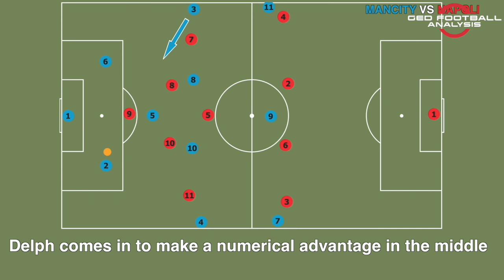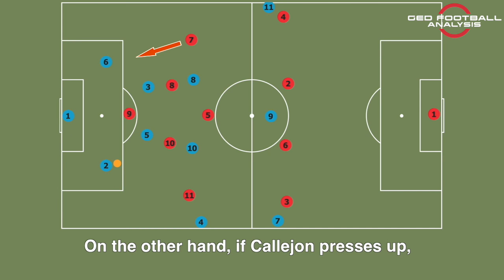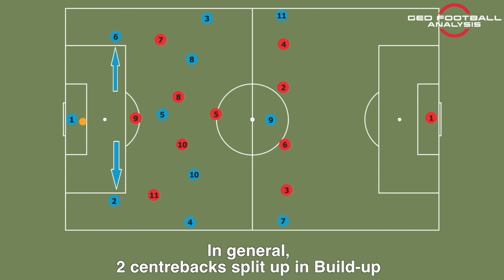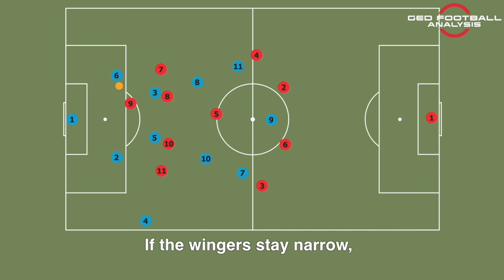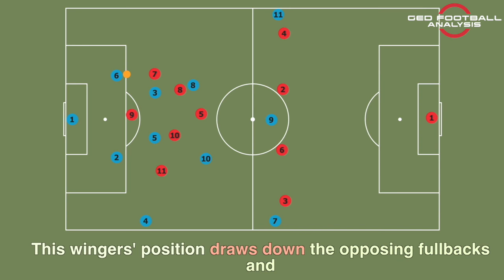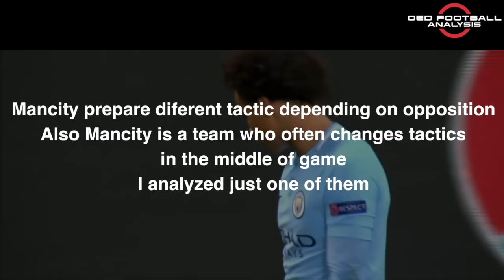Mancity’s BUILD UP PLAY | Tactical Analysis | Pep Guardiola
Man city’s BUILD UP | Tactical Analysis | Pep Guardiola Eng.Version

GED
Performance Analyst
Football Coach